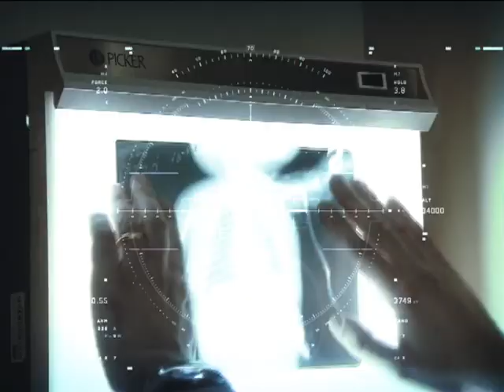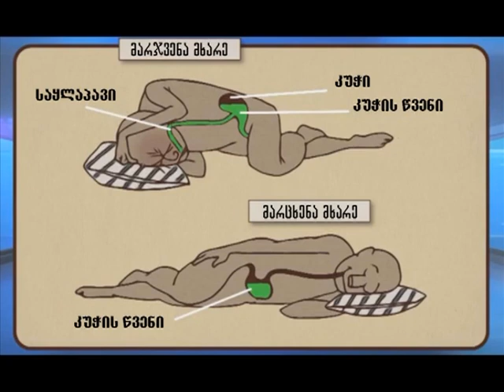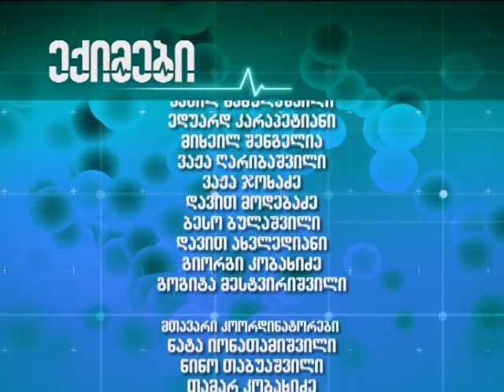ექიმები - ბუზი საკვებზე, უსიამოვნო სუნის მიზეზები, გულის კომპრესიები, ძილის პოზიციების გავლენა